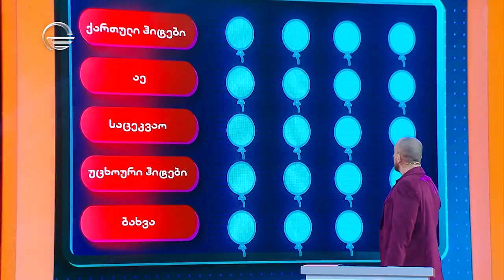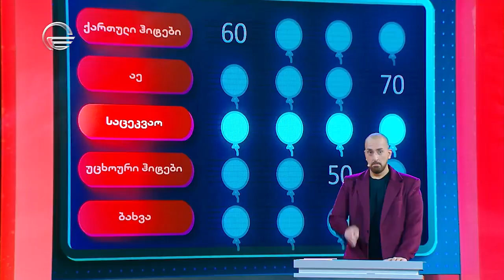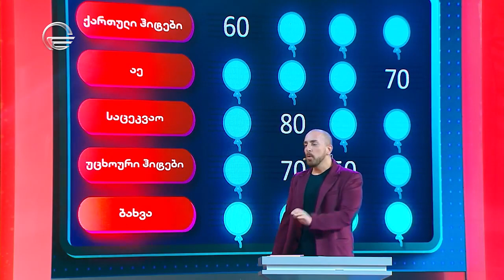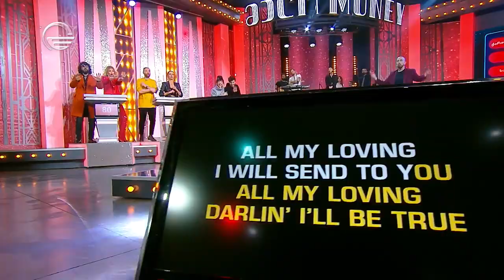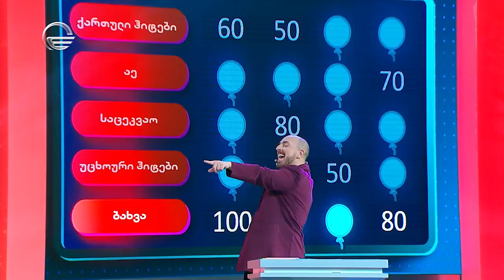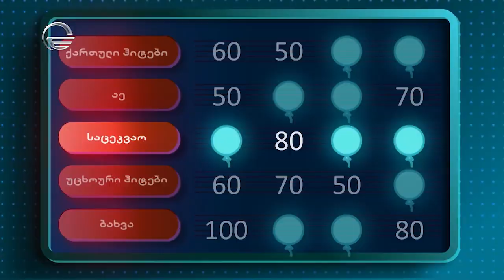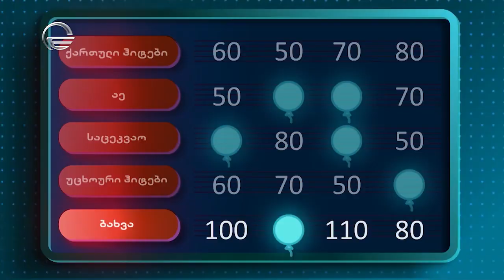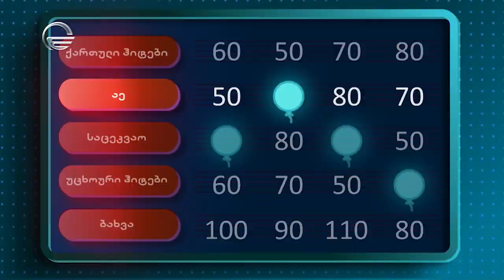სმენა და გაგება l მელოMoney - 3 აპრილი, 2020 წელი